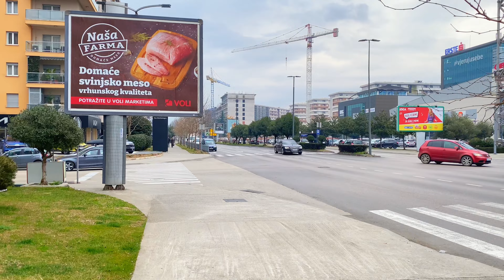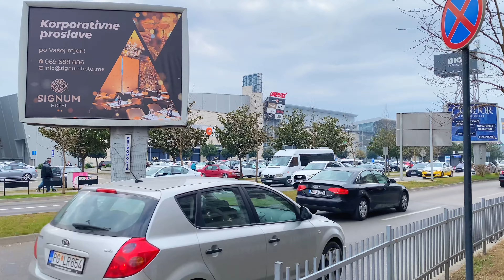Podgorica Montenegro February 2024 Walking Tour with Captions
Podgorica, the capital city of Montenegro, is a vibrant and evolving urban center nestled in the heart of the Balkans. With a history that spans centuries, the city's architecture reflects a blend of Ottoman, Austro-Hungarian, and socialist influences. In the early 2000s, Podgorica underwent significant urban development, resulting in a mix of modern structures and historic landmarks.

Situated on the confluence of the Ribnica and Moraca rivers, Podgorica boasts picturesque landscapes and green spaces, providing residents and visitors with a serene escape. The Millennium Bridge, a striking cable-stayed structure, stands as an iconic symbol of the city's contemporary spirit.

Cultural diversity is evident in Podgorica's museums, galleries, and theaters, showcasing Montenegro's rich heritage. The city's social scene comes alive in its cafes, restaurants, and lively markets, where locals and tourists alike engage in a vibrant culinary and cultural experience.

Podgorica serves as the economic and administrative hub of Montenegro, contributing to the country's growth and development. As the city evolves, it maintains a welcoming atmosphere, inviting exploration of its historical roots and contemporary offerings.

©️Copyrights owner: Nature Strolls

For the best viewing experience, be sure to watch on a large smart TV :)